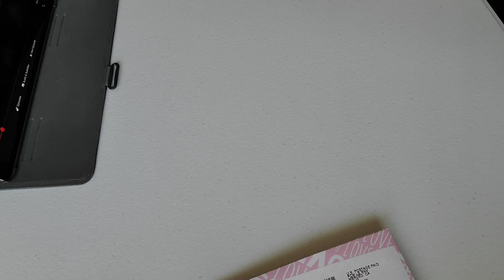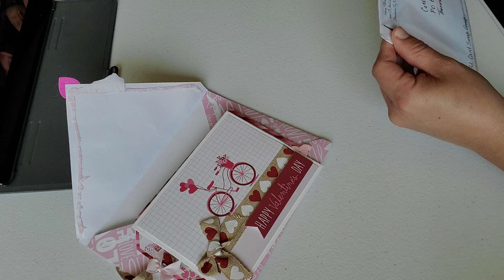PreRecorded Galantines Happy Mail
This Channel is NOT FOR CHILDREN, this is a channel for adults 18+

Thank you everyone for taking the time to watch this video and Thank you for continuous support. And if your not a subscriber I would love your support by joining my channel. Sending hugs